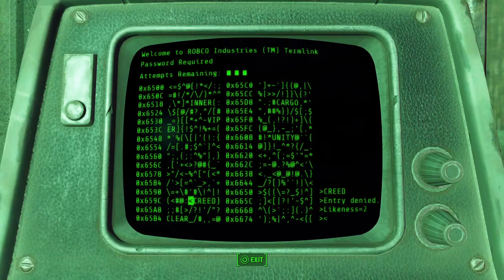Day 7: Fallout 4